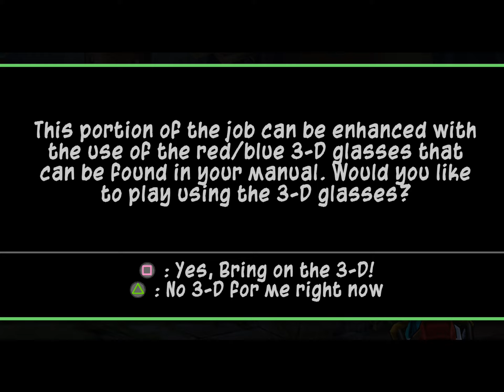Sly 3 August 25th Review Playthrough - Part 4